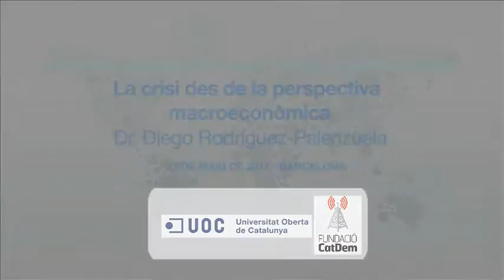Diego Rodríguez-Palenzuela_La crisi des de la perspectiva macroeconòmica_27/05/2011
Seminari Internacional: LES PETITES NACIONS EN UN CONTEXT DE CRISI. BUSCANT LA SORTIDA
Conferència pública

La crisi des de la perspectiva macroeconòmica

    * Dr. Jaume Ventura, Centre de Recerca en Economia Internacional (CREI) i Barcelona GSE.
    * Dr. Diego Rodríguez-Palenzuela, cap de la Divisió de Mercat de Capitals del Banc Central Europeu.

Presentarà la sessió: Dra. Clara Ponsatí, directora de l'Institut d'Anàlisi Econòmica (IAE-CSIC i Barcelona GSE)
27 de maig de 2011